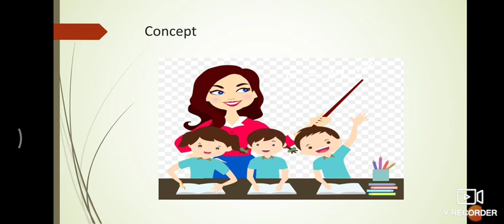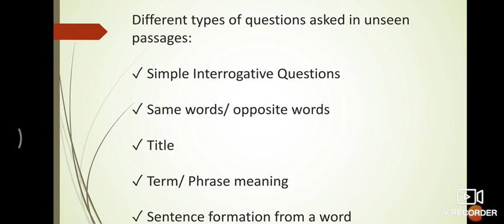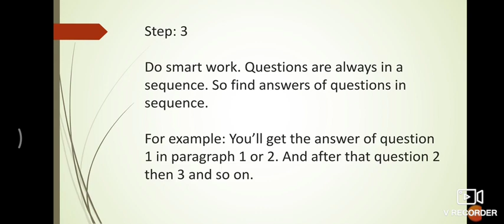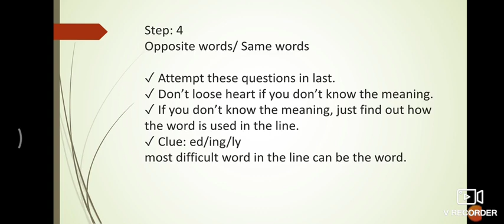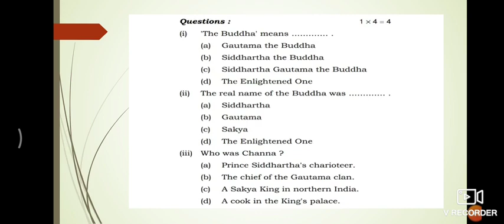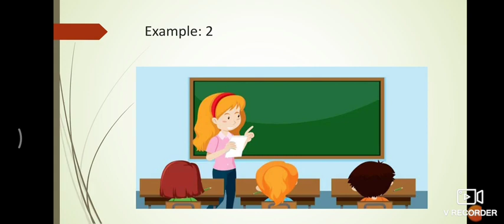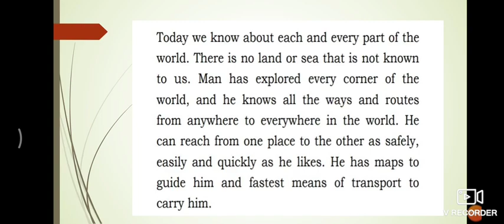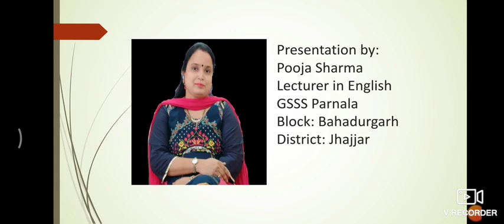Unseen Passage Reading Comprehension English Class XII